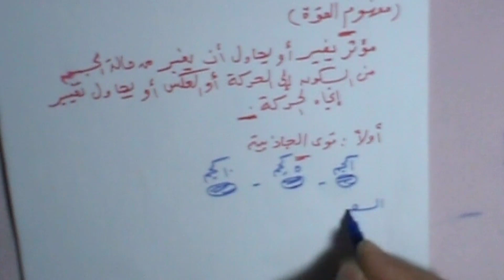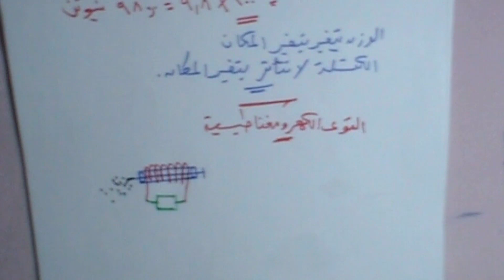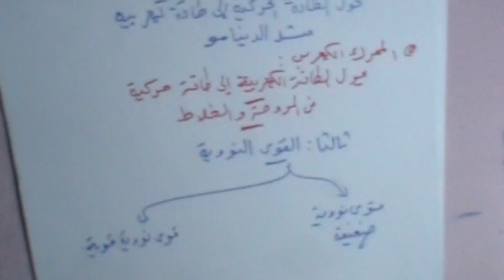القوي الاساسية في الطبيعة - العلوم - الصف الاول الاعدادي - الترم 2